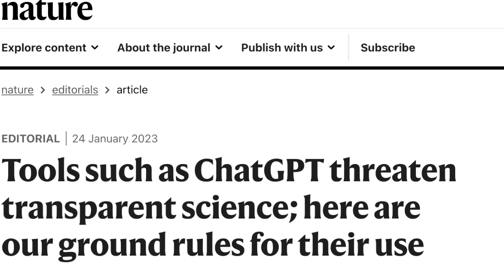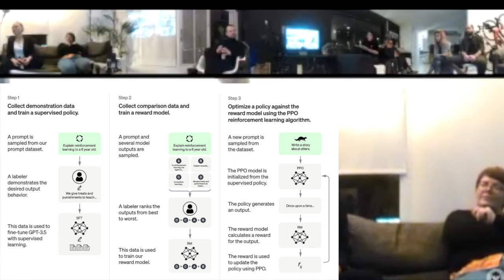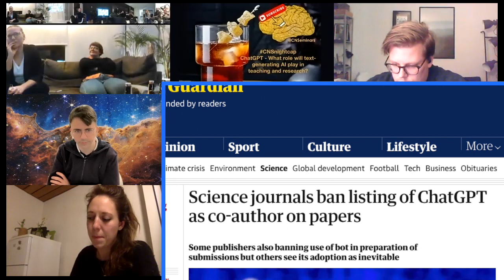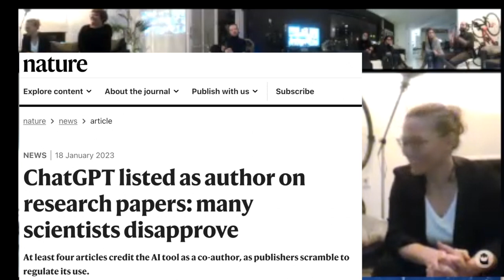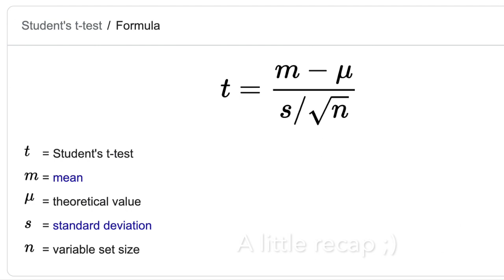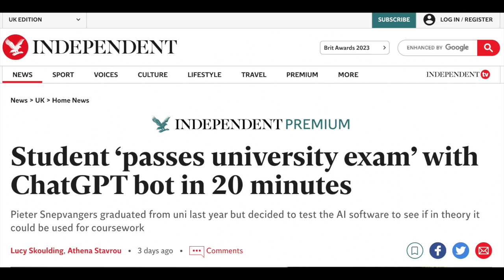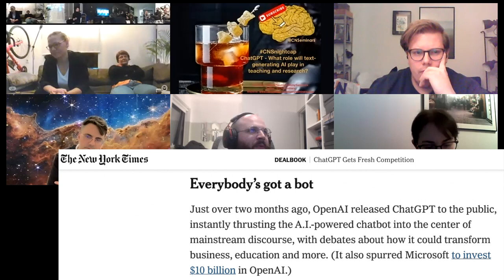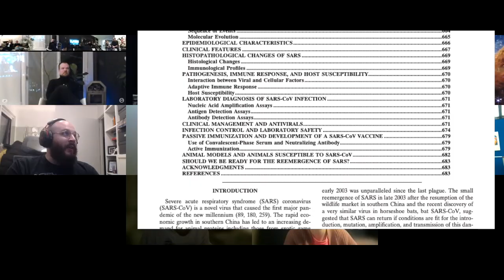CNSnightcap: ChatGPT - What role will text-generating AI play in teaching and research?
ChatGPT (Chat Generative Pre-trained Transformer) has caused a stir across many professions and has been a hot topic of debate across universities and publishing houses. The tool has exceeded expectations and even passed academic exams raising several ethical considerations about ownership, authorship, and plagiarism. We discuss these considerations and how the model was trained to be effective and politically correct, which also raised further critiques on potential biases and the method of training.

Debate participants:

- Stephanie Forkel, Ass. Professor at the Donders Institute, Netherlands
- Lilit Dulyan, PhD student at the Donders Institute in the Netherlands
- Chris Foulon, Postdoc at UCL in the UK
- Michel Thiebaut de Schotten, Research director at CNRS in France
- Barbara Molz, Postdoc at the Max Planck Institute, Netherlands
- Ann-Katrin Ohlerth, Postdoc at the Max Planck Institute,  Netherlands
- Sabrina Beber, PhD student at the Donders Institute in the Netherlands
- Marius Braunsdorf, Postdoc at the Donders Institute in the Netherlands
- Barbara Eckstein, Donders Institute in the Netherlands
- Joanne Kenney, Senior Clinical Scientist, UK
- Eva Guzman Chacon, Master's student at Radboud University,  Netherlands
- Anna Matsulevits, PhD student at the University of Bordeaux, France
- Ambra Ferrari, Postdoc at the Max Planck Institute,  Netherlands
- Giacomo Bignardi, Postdoc at the Max Planck Institute,  Netherlands
- Danny Thewissen, School teacher in the Netherlands
- Valentina Pacella, Ass. Professor at the University of Padua, Italy

Chapters
0:00 Introduction
2:09 Would you pay for ChatGPT?
8:30 What's under the hood: a reward learning model
9:35 Ethics and training datasets
9:52 Political Correctness: Trump vs Biden
11:02 DAN roleplay
12:04 What jobs might Chat replace
15:08 Editorial debate about plagiarism
16:48 Grammarly vs chat
21:34 Journal cover letter
25:55 Interim summary
32:14 Teaching innovation using AI
51:55 GPT competitors